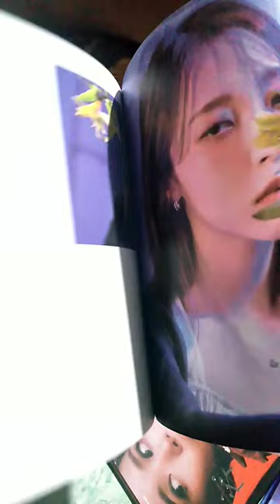MOONBYUL 6EQUENCE KPOP ALBUM | ADELFA ARGAL MIX TV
Motherdear Adelfa